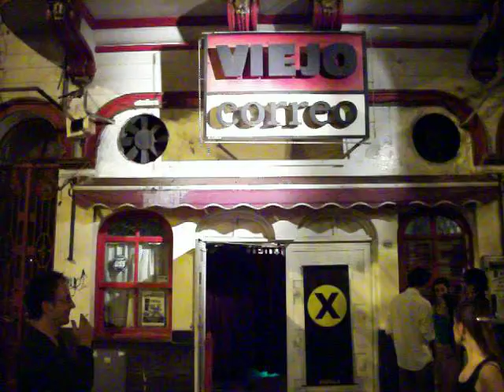MILONGAS DE BUENOS AIRES - PRACTICA X - ENTRANDO A LA MILONGA PRACTICA X (VIEJO CORREO)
- Milongas de Buenos Aires, Milonga Practica X (Viejo Correo). Tango en la ciudad de Buenos Aires, Argentina.